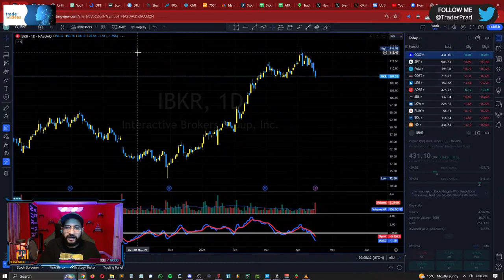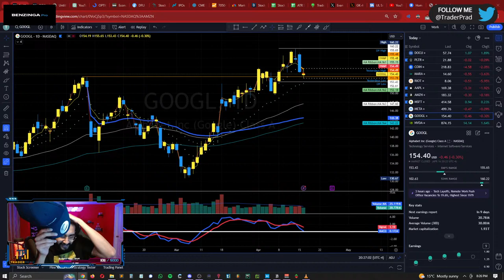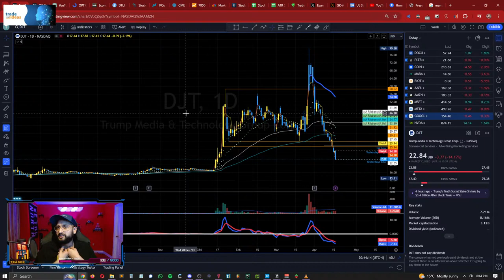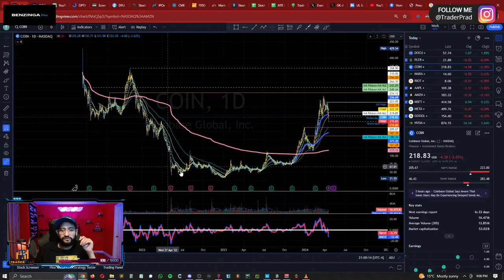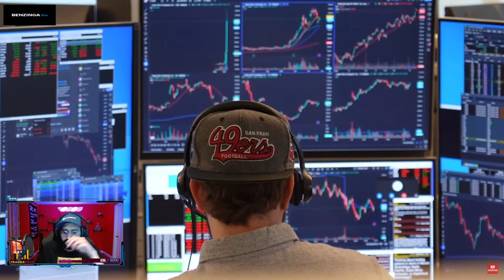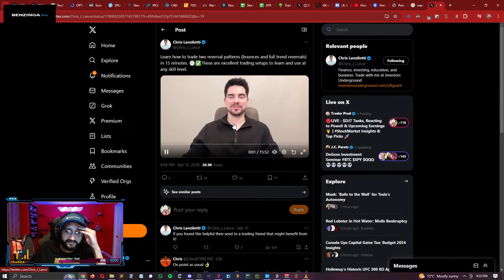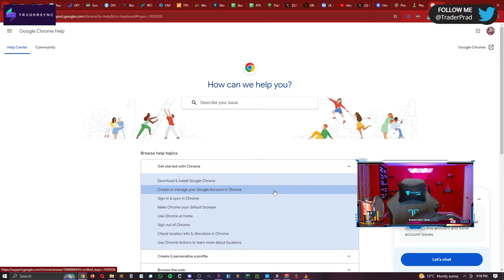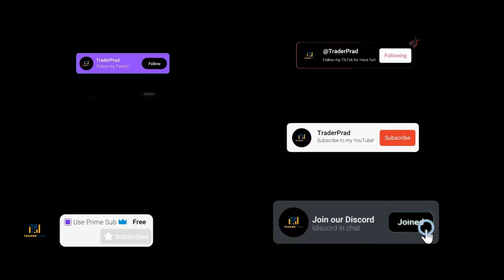🔴LIVE - $DJT Tanks, Reacting to Powell & Upcoming Earnings 🧑‍🎓 | StockMarket Insights & Top Picks 🚀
🚀 Welcome to TraderPrad's Live Stream! 🚀

🤡Ask me to do wacky stuff or sing your wish your friends Happy Birthday through Cameo🤡

📖 TraderSync: Supercharge your trading journal with TraderSync. Use code 'PRAD15" to start documenting your trades
📊 Benzinga Pro: Your gateway to market insights.

⚠️ Important Note: The information shared in this live stream is for educational and entertainment purposes only. It does not constitute financial advice or a recommendation to engage in specific investment or trading activities.

📊 What to Expect in Each Episode 📊

1️⃣ Daily Movers: Dive into the stocks that made significant moves during the trading day, including those affected by earnings reports, upgrades, downgrades, and other news catalysts. Gain insights into what's driving these movements and their potential impact on the market.

2️⃣ News Catalysts: Explore recent news events, market developments, and macroeconomic factors that could shape the trading landscape. Stay informed about crucial announcements, industry trends, and emerging opportunities that may affect your trading decisions.

3️⃣ Trading Analysis: Our experienced hosts will provide both technical and fundamental analysis of selected stocks, highlighting key indicators, chart patterns, and potential entry and exit points. Learn effective trading strategies and gain valuable insights into the art of successful trading.

4️⃣ Preparation for Next Day Trading: We'll wrap up each episode by preparing for the next day's trading session. Our team will examine pre-market indicators, upcoming earnings releases, economic data releases, and potential market-moving events. Get ready to seize trading opportunities and plan your strategies in advance.

1️⃣ Not a Financial Advisor: The hosts and guests participating in this show are not certified financial advisors or registered investment professionals. The ideas and opinions discussed are based on personal experiences and should not be considered professional financial advice.

2️⃣ Risk and Responsibility: Engaging in stock market activities, day trading, or trading involves significant risks. Conduct thorough research and consider your financial situation and risk tolerance before making any investment decisions. Actions you take based on information shared during this show are at your own discretion and risk.

3️⃣ No Guarantees: The performance and outcomes of trading strategies or investments discussed may vary. Past performance is not indicative of future results. We cannot guarantee specific results or profits from the concepts or ideas shared.

4️⃣ Independent Decision-making: You are responsible for conducting due diligence, seeking professional advice if necessary, and making independent investment decisions. Do not solely rely on the information provided without consulting a qualified financial advisor or conducting your research.

5️⃣ Market Risks and Regulations: The stock market, day trading, and trading activities are subject to market risks, price fluctuations, and regulatory changes. Be aware of market volatility, liquidity risks, and potential legal or regulatory implications.

📚 Educational and Entertainment Purpose Only 📚

Enjoy the show, ask questions, and let's have a fruitful discussion about the exciting world of trading! Remember, trading involves financial risks, so make informed decisions based on your individual circumstances and risk tolerance. Your journey to trading success starts here! 🚀